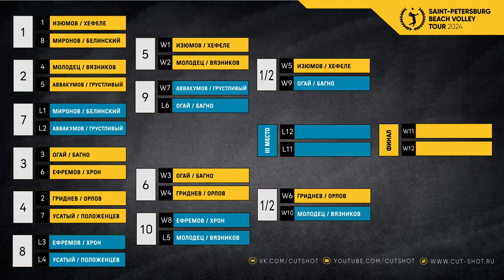CS Men First Финал: Молодец / Вязников VS Изюмов / Хефеле | MEN FIRST A — 2024-08-10/8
Турнир «CS Men First AUGUST SLAM», 10 Августа 2024 г.
Игра 8 (полностью, с разминкой и комментатором, с трансляции CS BEACH VOLLEYBALL)
07:05 Начало игры
20:53 Второй сет
35:00 Третий сет